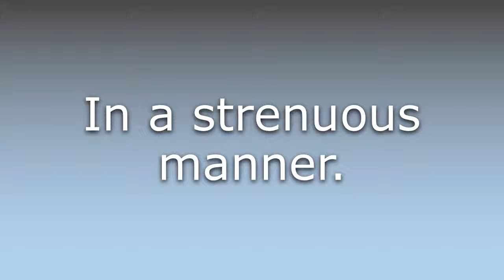What does Strenuously mean?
What does Strenuously mean in English? Learn the meaning of the word Strenuously! How to Pronounce Strenuously. Expand your vocabulary, learn words.